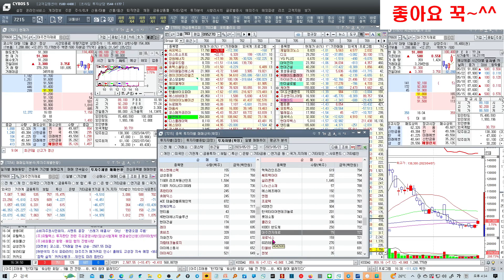세력 수급주 TOP10(삼성전자, LG화학, POSCO, LG에너지솔루션,엘앤에프, 셀트리온, 포스코퓨처엠, 카카오뱅크, 에코프로, SK하이닉스 등)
*한국경제TV 주식창  수급단기반 문자반 : 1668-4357